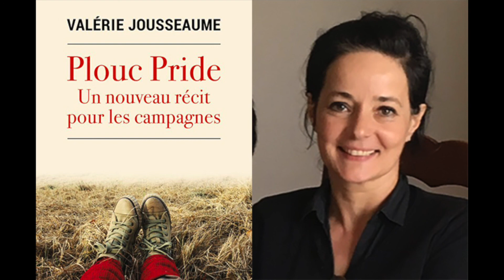Valérie Jousseaume. Où en sont les campagnes ? Quel est leur rôle dans les transitions en cours ?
Gabriel Vitré et Philippe Audic reçoivent Valérie Jousseaume pour son livre "Plouc Pride, un nouveau récit pour les campagnes" publié aux éditions de l'Aube
Où en sont les campagnes ? Quel est leur rôle dans les transitions en cours ?